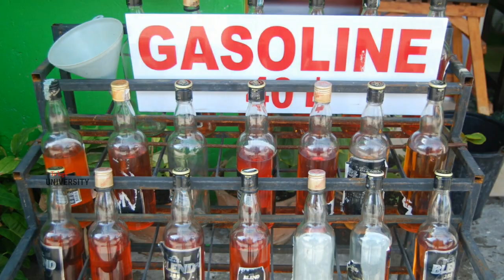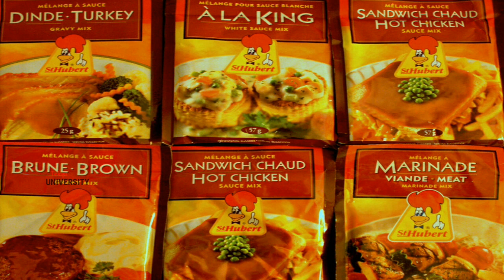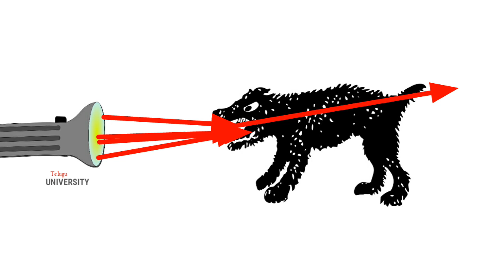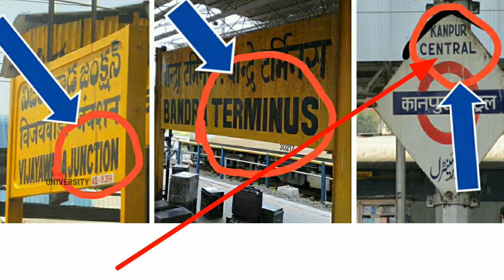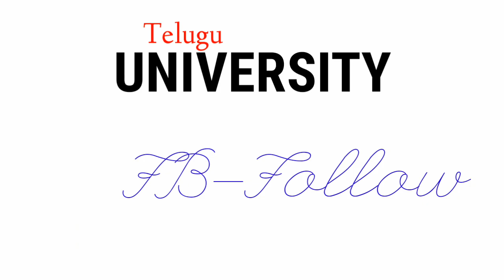➡️Some Interesting & Amazing Facts in Telugu | Unknown Facts | Episode-39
latest telugu, telugu comedy, tik tok videos, tech news, latest news, telugu badi, minute stuff, vikramaditya, chandu telugu channel.

telugu facts
facts in telugu
unknown facts
amazing facts
Interesting facts
Incredible facts